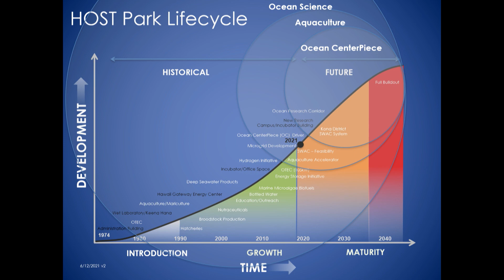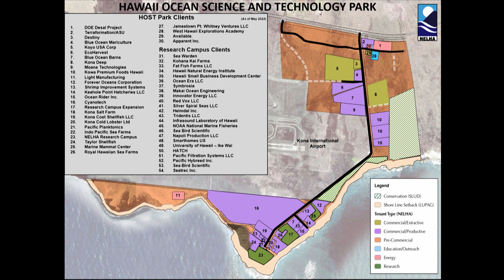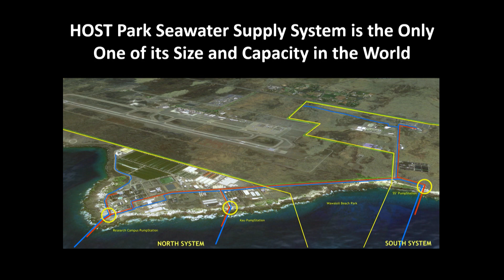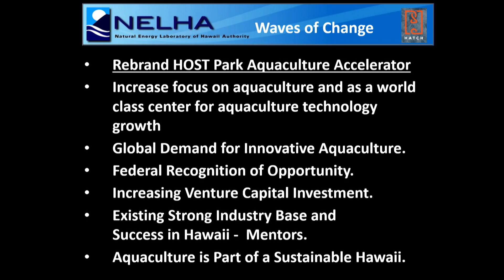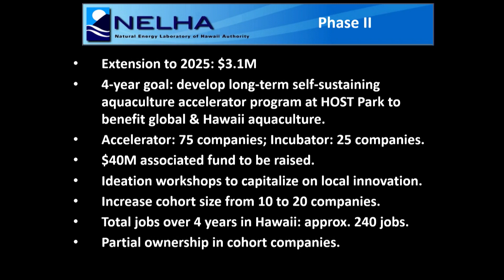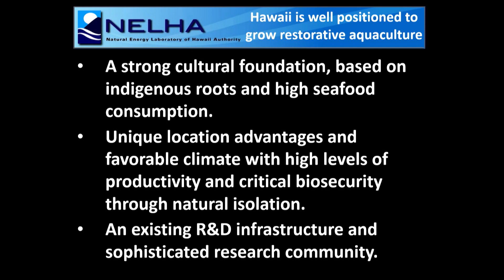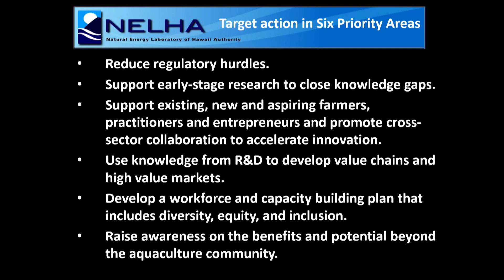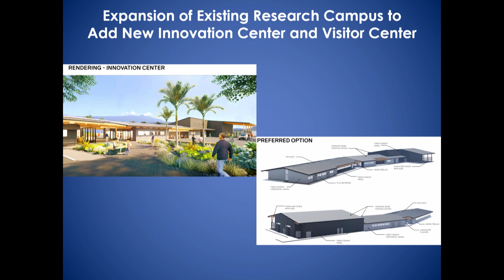Greg Barbour - Aquaculture Tech at NELHA-HOST Park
The Natural Energy Laboratories of Hawaii Authority - Hawaii Ocean Science and Technology Park (NELHA - HOST Park) is a world-class aquaculture facility like nowhere else in the world.  Access to both surface and deep sea water allows tenants and researchers to grow a diverse collection of marine species.

The Tropical AgrTech Conference has rebranded as the THRIVE Hawaii Agrifood Summit.  The 2023 Summit will take place September 26 and 27, 2023 at the Hawaii Convention Center in Honolulu, Hawaii.